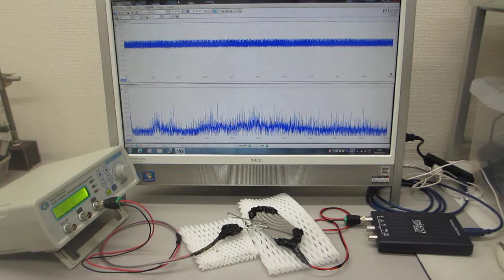表面弾性波の超音波制御実験（超音波システム研究所）